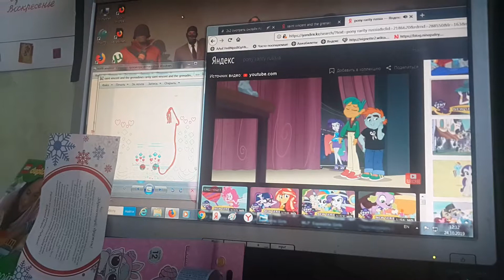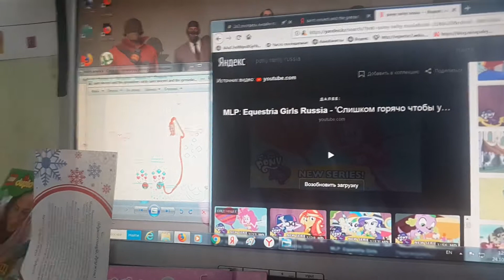SAINT VINCENT AND THE GRENADINES RARITY 💎🐈RU